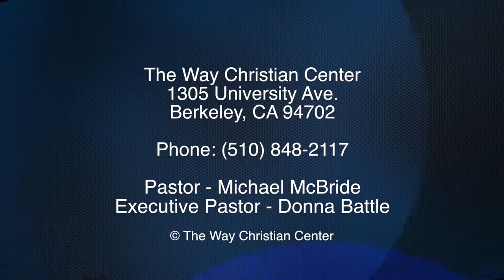Episode 47 - April 13, 2014 - Living Sacrificially